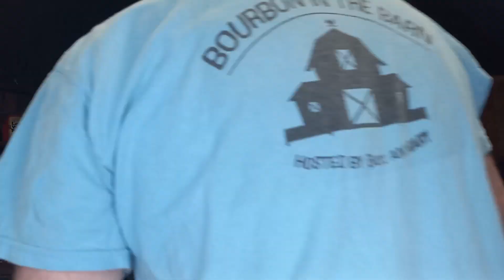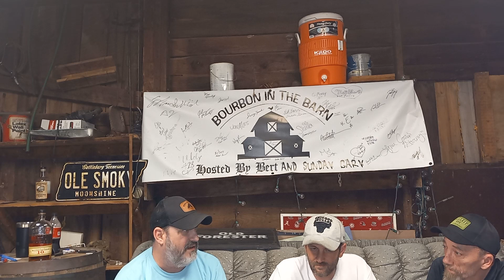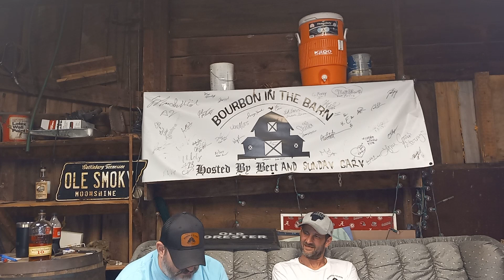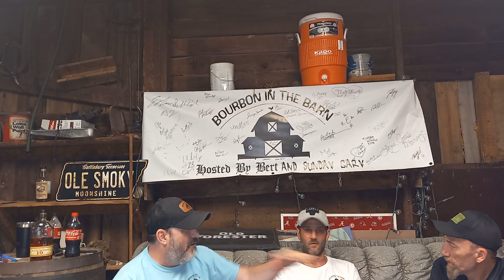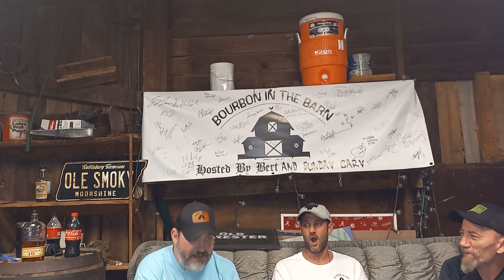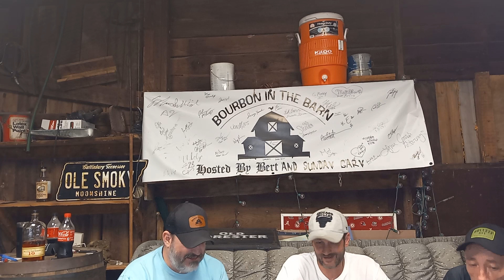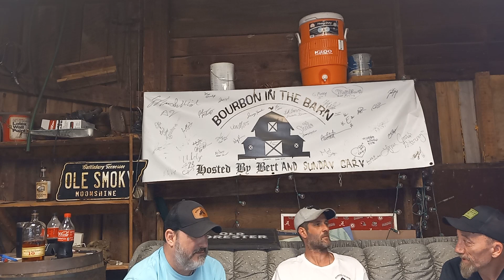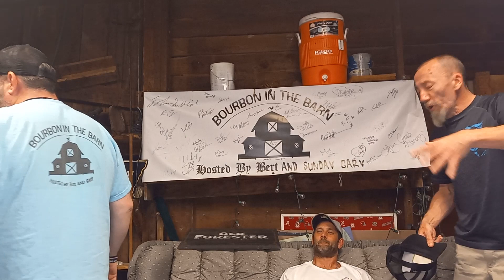Bourbon In The Barn episode 57: Bulleit 10 year Bourbon review